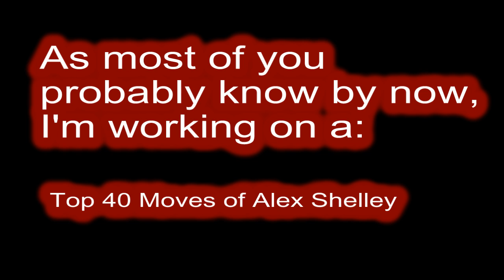IMPORTANT, PLEASE WATCH!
Just some news